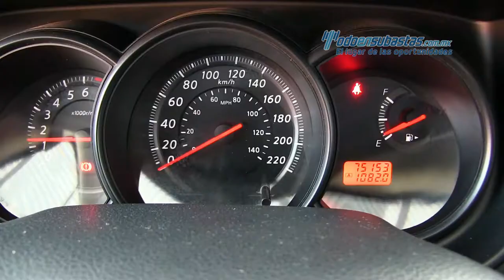Nissan Tiida Sedán Advance 2013 - 212859